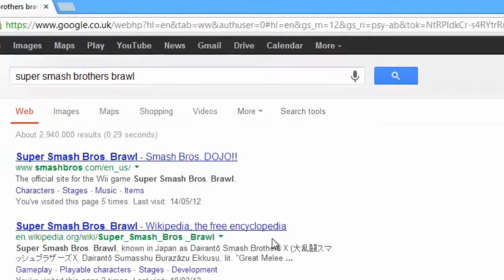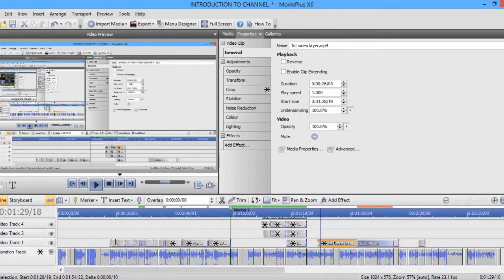Hi, I'm jpbrawler2, welcome to my channel [Channel Trailer]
Show me some love with a thumbs up :)